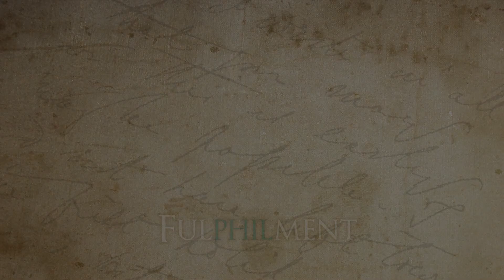DAS wichtigste Prinzip im Leben (und wie du es für dich nutzen kannst)